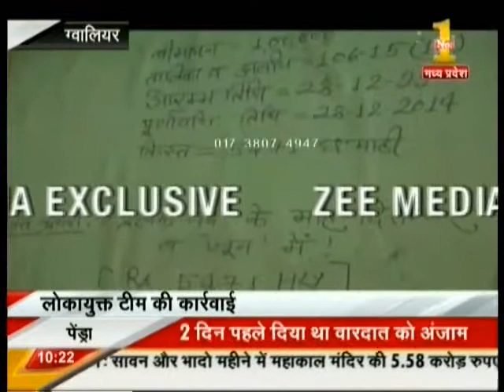010 Zee News 02 09 2014 Lokayukt Raid Gwalior 10 20 AM 02 28